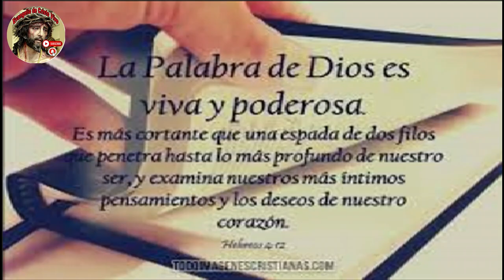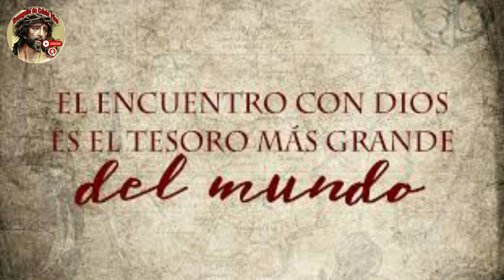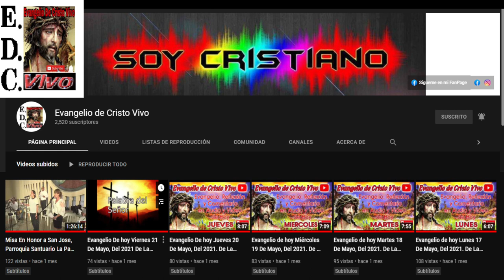Evangelio De hoy Viernes 08 De Diciembre Del #2023 Solemnidad De La Inmaculada